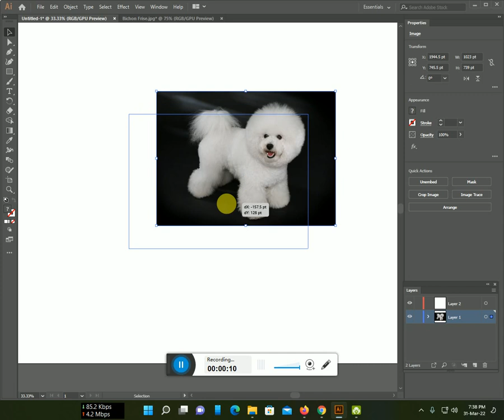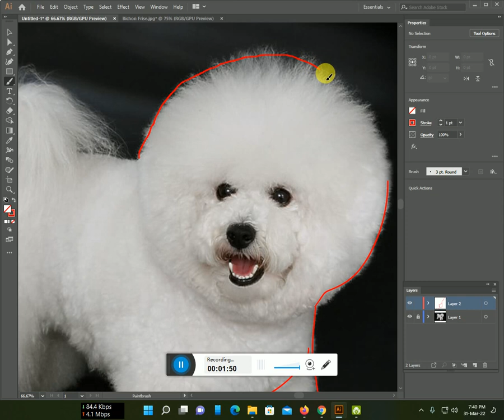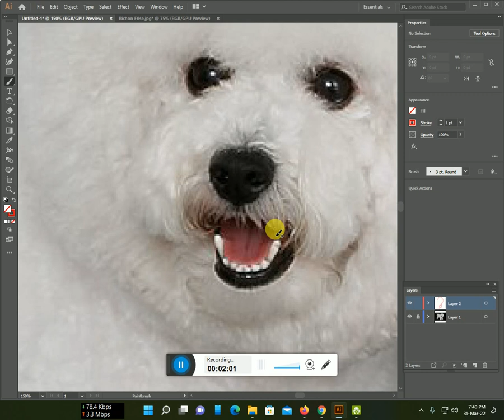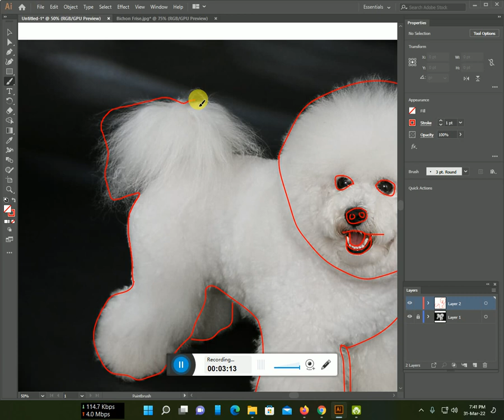How to make Bichon Frise line art with Illustrator